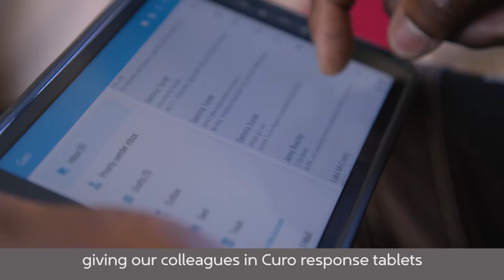We are Curo: a resilient business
Curo CEO Victor da Cunha talks about what being a resilient business means for our customers and colleagues.